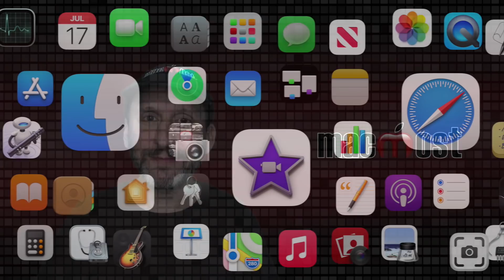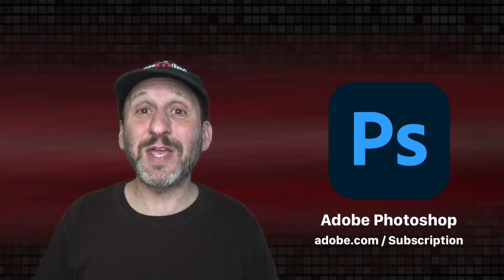Which Mac Apps Do I Use?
I'm often asked which Mac apps I use. I create tutorials, build apps, develop websites and use my Macs for all the same things most Mac users do. Here are the more than 40 apps I use every week to get my work done.